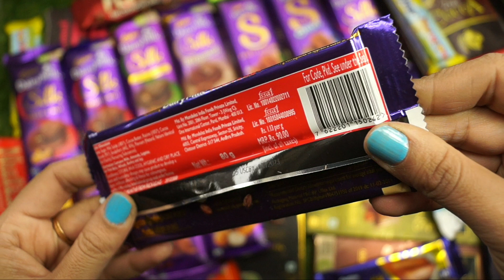Lots of Candies,So many lots of candies, many candies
Good To See You Here , This is Chocolate Crazy ASMR Tv
 A place to find interesting things that you will never find anywhere. unboxing, asmr, satisfying video, candies asmr, chocolate, chocolates asmr videos etc...